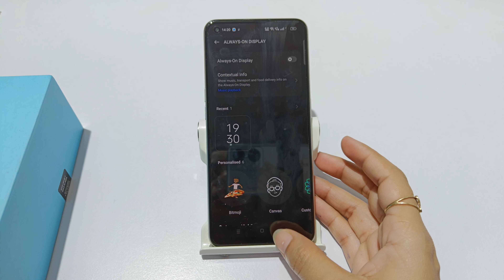How to remove always on display in oppo f21s pro | oppo f21s pro 5G always on display kaise hataye